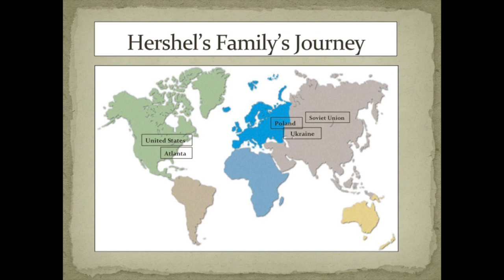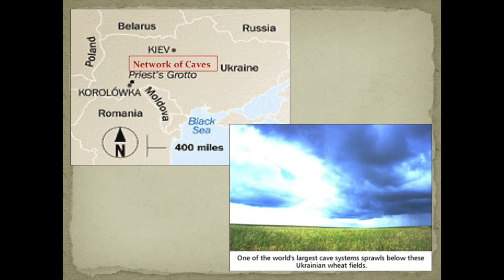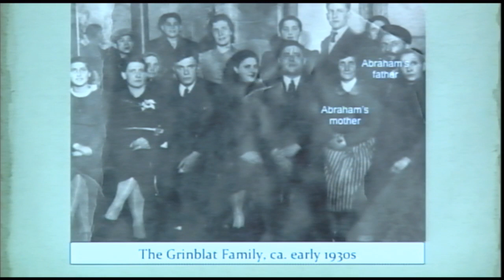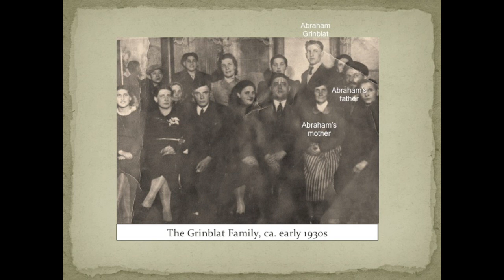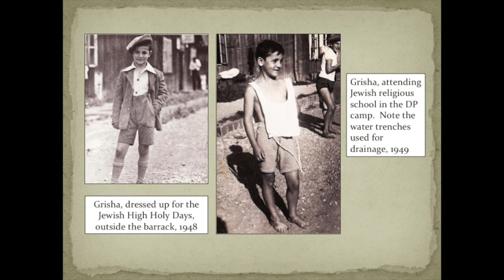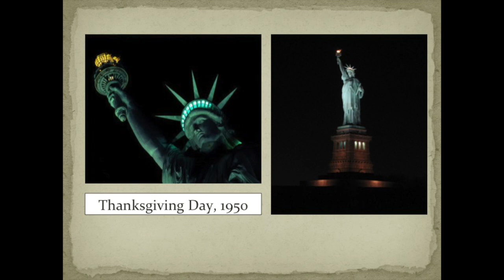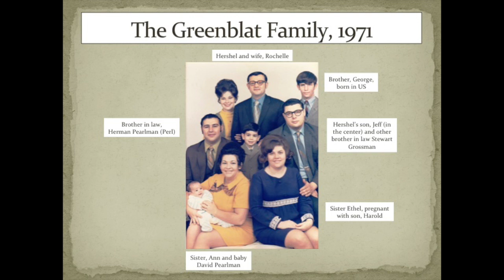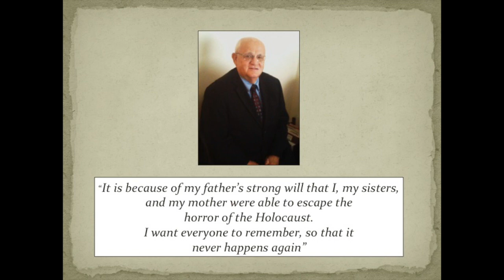Hershel Greenblat, Holocaust Survivor